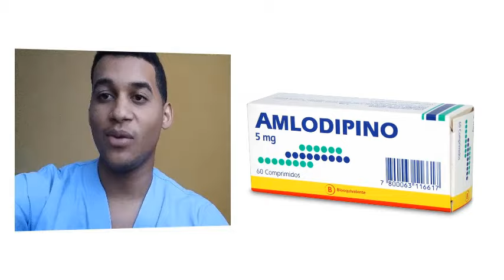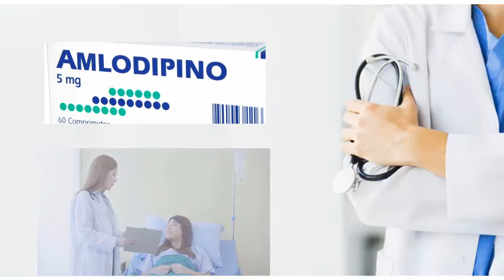AMLODIPINO, Para que Sirve el Amlodipina y Como se toma | Y MAS!! 💊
GRACIAS!! Amlodipino o Amlodipina para que sirve | Y MAS!! 💊 Esperamos que el Vídeo consejo sea de gran Ayuda para ti.